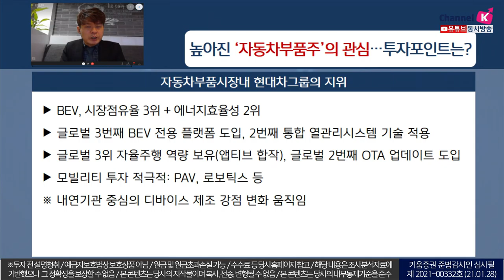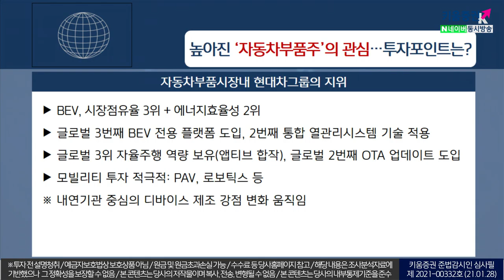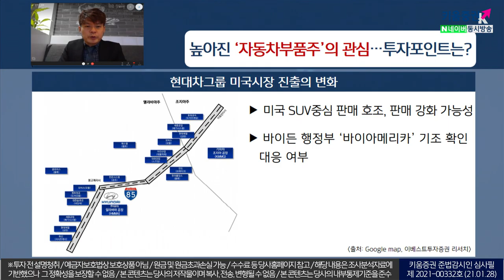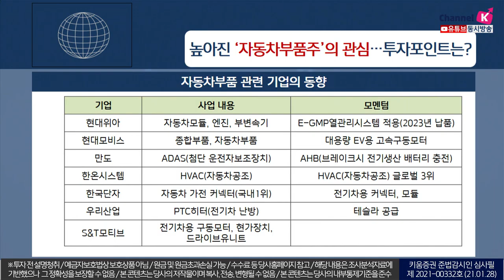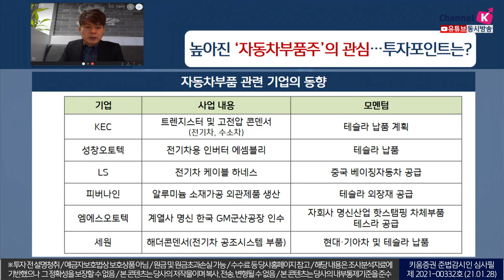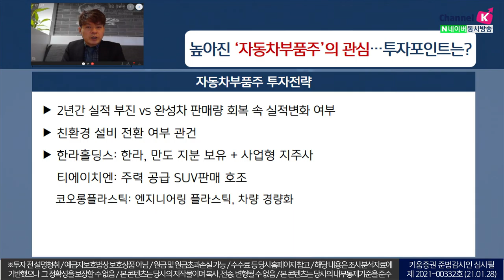높아진 '자동차부품주'의 관심...투자포인트는? (이슈분석.시장분석/21.01.28)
자동차 부품시장 내 현대차그룹의 지위
BEV, 시장점유율 3위 + 에너지효율성 2위
글로벌 3번째 BEV 전용 플랫폼 도입, 2번째 통합 열관리시스템 기술 적용
글로벌 3위 자율주행 역량 보유(앱티브 합작), 글로벌 2번째 OTA 업데이트 도입

미국 SUV중심 판매 호조, 판매 강화 가능성

자동차부품주 투자전략
2년간 실적 부진 vs 완성차 판매량 회복 속 실적변화 여부
친환경 설비 전환 여부 관건

한라홀딩스, 티에이치엔, 코오롱플라스틱 수혜 예상